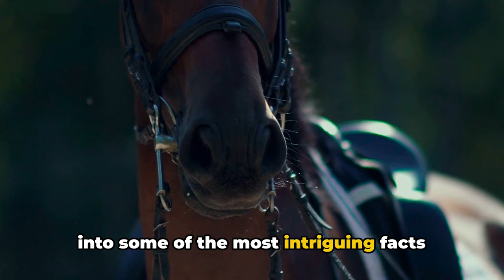Rural Livestock: Horse Facts for Beginners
If you are a beginner horse enthusiast or simply curious about horses, watch this fast paced video to learn a few key facts about these 1,000 pound plus rural animals.  With size comes beauty, need for space, and room for you know what!  :-))  Like other pets, livestock have unique personalities that add to the fun of living rurally.  Enjoy.